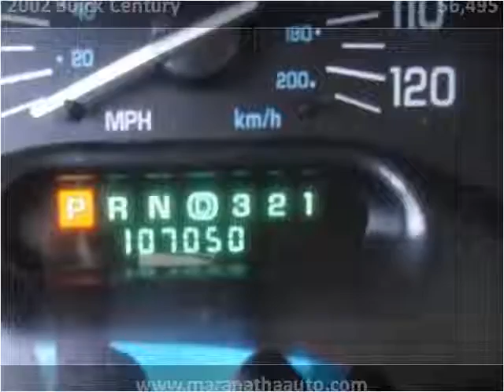2002 Buick Century Used Cars Dayton OH